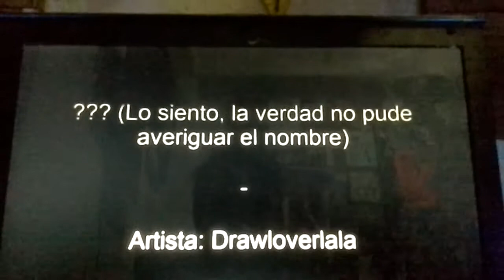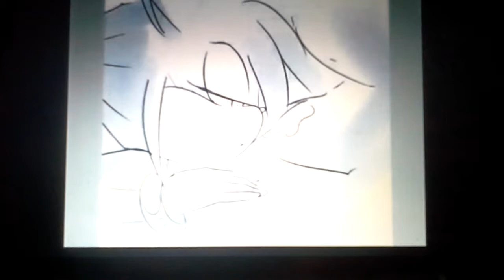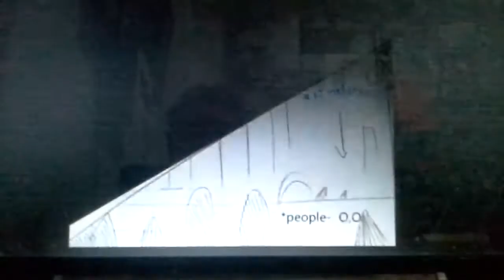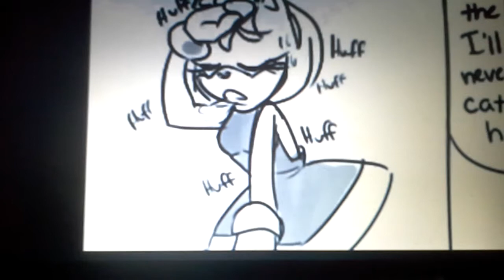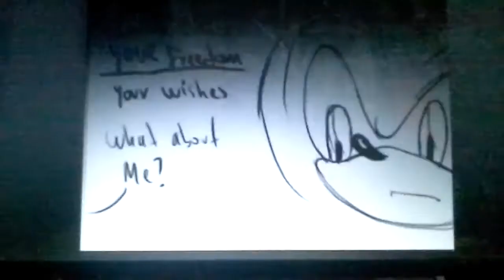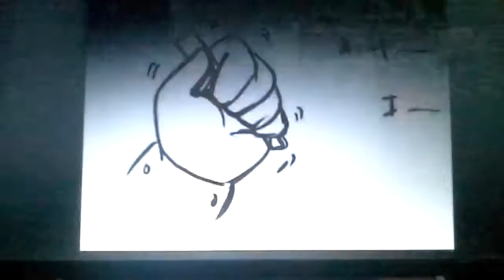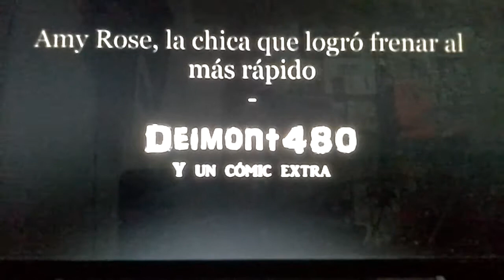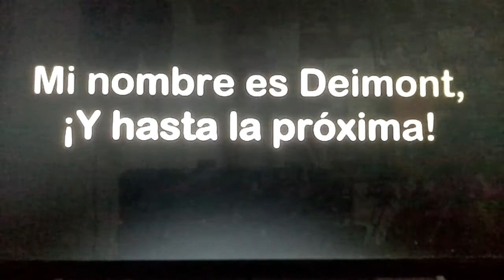Cómics sonamy de Deimont480 video reacion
Por fin un cómic de Sonic y Amy que termina bien no como la demás gente que solamente quiere burlarse esa relación